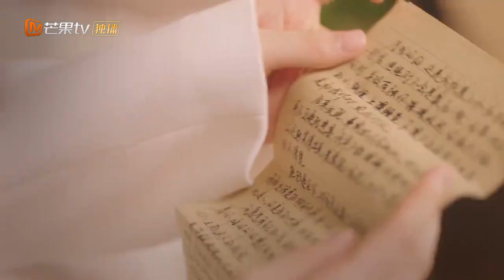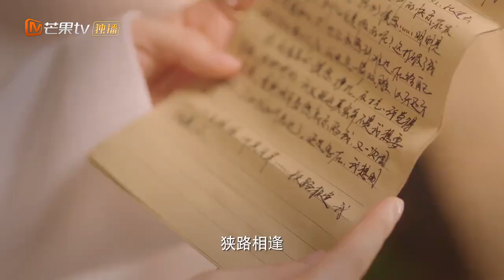宁成明写信向李浅深情告白《机智的恋爱生活 The Trick of Life and Love》【芒果TV青春剧场】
【加入会员】 《机智的恋爱生活》每周三周四20点更新2集，会员抢先看6集！

导演: 李雁倩
编剧: 王小泉
主演: 季肖冰 / 金雯昕
类型: 爱情
制片国家/地区: 中国大陆
语言: 汉语普通话
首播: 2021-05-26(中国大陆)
集数: 32
又名: 狐狸的浪漫史